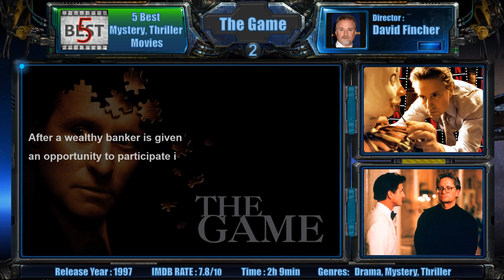5 Best Mystery, Thriller Movies ( Top 5 Mystery, Thriller Movies)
Best Mystery, Thriller Movies
Top 5 Mystery, Thriller Movies
Best Mystery,Thriller Movies that You Must see
Best Mystery/Mind Twisting/Psychological Thriller
Die besten Mysterythriller Filme
Which is the best mystery movie?
Best Mystery Movies Mind Blowing Mysteries
Mulholland Drive 2001
The Devil's Advocate1998
Gone Girl 2014
Memento 2000
The Game 1997
Shutter Island 2010

Best5
ajraad5